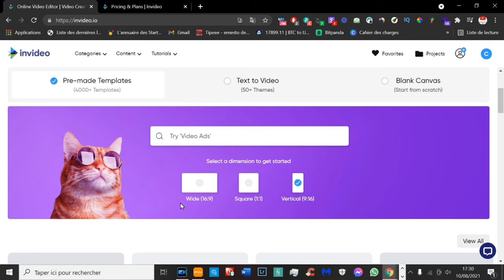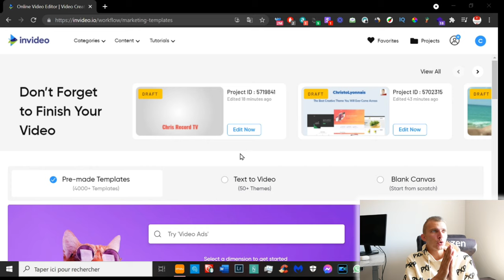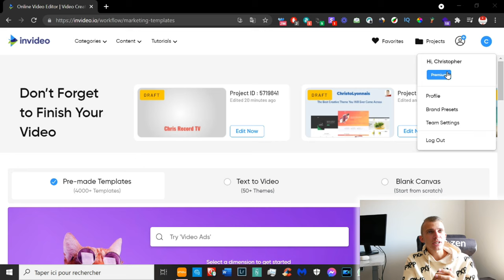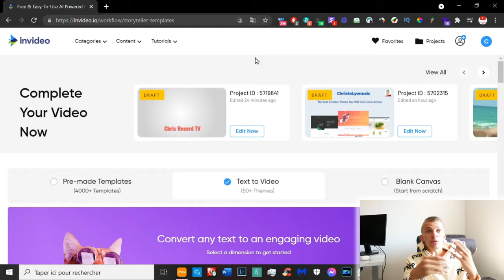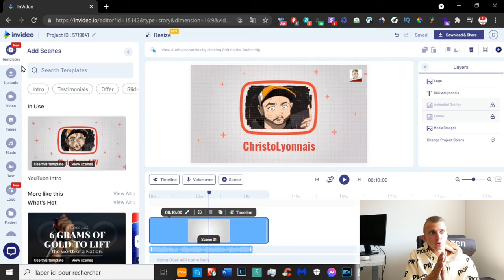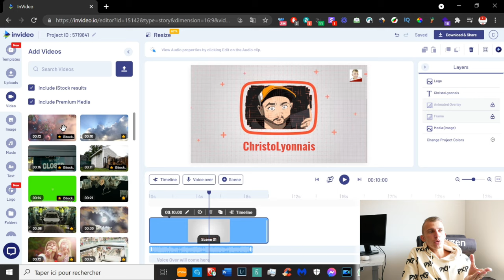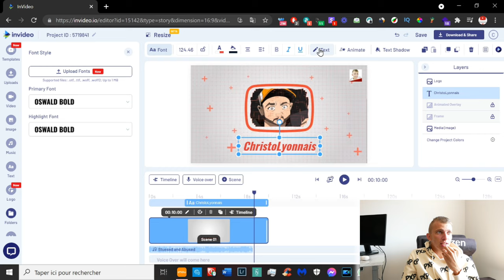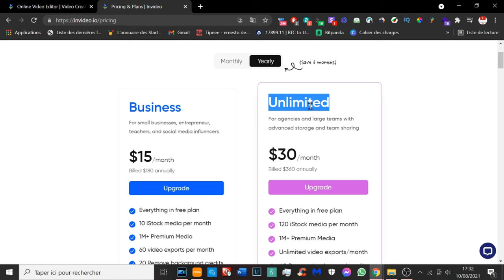FAIRE DU MONTAGE VIDEO SUR INTERNET ! SANS LOGICIEL ! Invideo AVIS PRESENTATION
Cette vidéo est en collaboration avec la marque Invideo.

INDEX

00:00​ : Introduction
00:25 : Plateforme Invideo presentation
01:50 : Test en live de la plateforme
11:30​ : Avis et Tarifs
12:49​ : FIN

Snap : ChristoLyonnais

Bon visionnage ! ;)